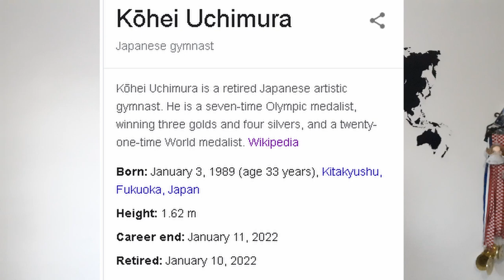(TKO JE)NAJVEĆI Gimnastičar Svih Vremena i zašto? | Kohei Uchimura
Dobro došao na Gimnastičku Gimnaziju!

U ovom videu otkrivam tko je najveći gimnastičar svih vremena i zašto!
Po meni je to Kohei Uchimura!
Tko je po tebi najveći gimnastičar svih vremena?

Nadam se da ti se svidio ovaj video i da si dobio motivaciju za treniranje,
ako do sada već ne treniraš,
ili ideje za nove vježbe koje možeš ubaciti u svoj program.

Drago mi je da sam pomogao.

Počasti se novom majicom od Vincere brenda i koristi kod FILIP@25 za 25% popusta na svu odjeću:

kako ne bi propustio buduće videe.
te da ostaviš like na ovome videu.
Hvala!

Hvala ti!